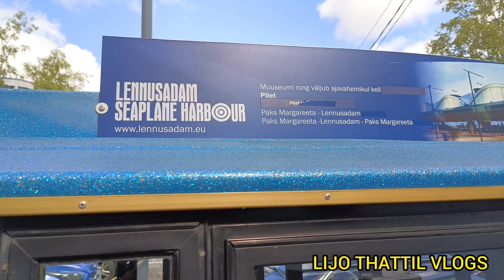TALLINN CAPITAL CITY OF ESTONIA